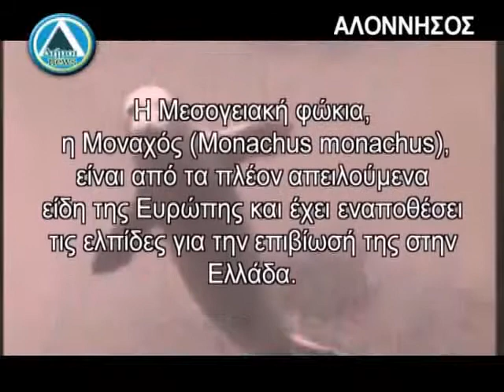Ο Κόσμος σε Εικόνες - Αλόννησος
Η Αλόννησος, κοινώς Λιαδρόμια (η), είναι ένα νησί της Ελλάδας. Βρίσκεται στο Αιγαίο πέλαγος και ανήκει στο νησιωτικό σύμπλεγμα των Σποράδων. Η συνολική έκτασή του φθάνει τα 64,5 τχλμ. και το μήκος των ακτών του τα 67 περίπου χλμ. Μέγιστο μήκος περίπου 20 χλμ. και πλάτος από 3 μέχρι 4,5 χλμ. Χωρίζεται από τη Σκόπελο νοτιοδυτικά με τον πορθμό Αλοννήσου, εύρους 2 ν.μιλίων και βορειοανατολικά από τη νήσο Πελαγονήσι με τον πορθμό Πελαγονησίου, εύρους 3,5 ν.μ. Ο όρμος Πατητήρι αποτελεί το επίνειο της νήσου, όπου και συνδέεται ακτοπλοϊκά με το Βόλο, τη Σκιάθο, τη Σκόπελο και τη Θεσσαλονίκη. Αναφέρονται επτά μοναστήρια.